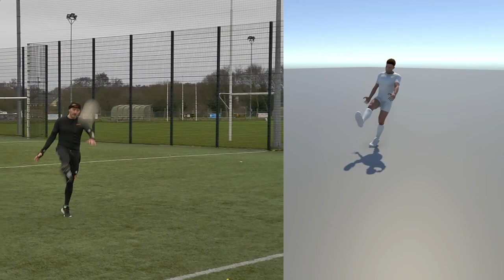Mocap Recording session for Gaelic Football game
Join us for a quick look at a mocap recording session for our upcoming Gaelic Football game! See the technology in action as our motion capture actor brings the on-field movements to life for a truly immersive gaming experience. Get a glimpse into the process of creating a realistic and authentic sports game, there's much more to come!

Motion capture powered by @MovellaInc Xsens suits!